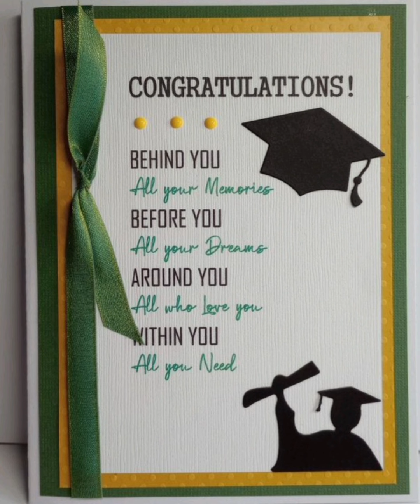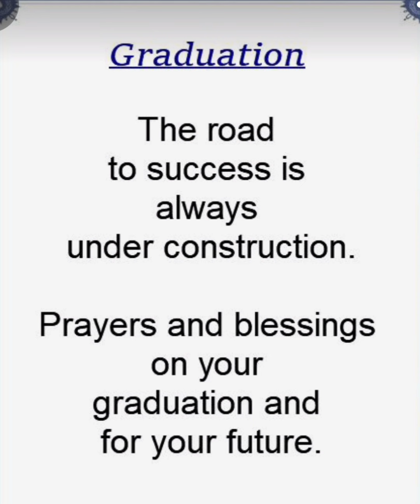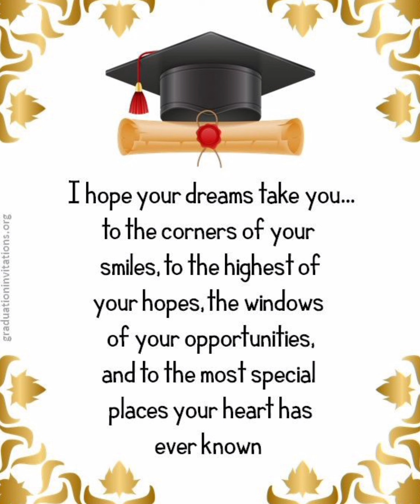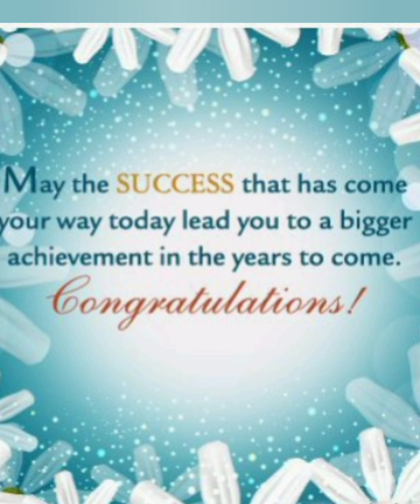20+ Inspirational Graduation Quotes & Messages | Congratulations Best Wishes For 2024 Graduates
20+ Inspirational Graduation Quotes & Messages | Congratulations Best Wishes For 2024 Graduates
graduation quotes,
graduation wishes,
best graduation quotes,
graduation wishes quotes,
high school graduation quotes,
graduation quotes inspirational,
inspirational graduation quotes,
quotes for graduation,
congratulations on your success quotes,
senior graduation quotes,
graduation wishes for girlfriend,
congratulations quotes for graduation,
graduation day quotes,
quotes about graduation,
graduation messages,
quotes and wishes on graduation,
graduation message,
20 graduation quotes

The Credit Of these Images Goes To Its Respectful Owner and These Images are Used For Educational and Entertaiment Purposes Only.

Watch complete video. It helps a lot